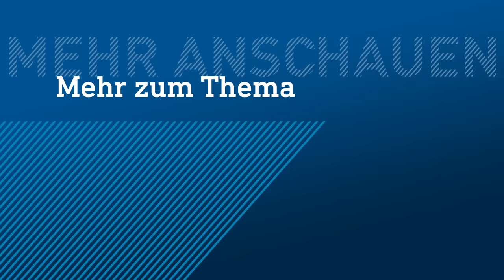Mähdrescher in Flammen: Landwirte verhindern Großbrand | hessenschau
Landwirt Hendrik Beier aus Niddatal-Kaichen konnte sich gerade noch von seinem Mähdrescher retten als dieser beim Ernten plötzlich Feuer fängt. Durch den Staub und die Hitze verbreiten sich die Flammen rasend schnell. Doch noch bevor die Feuerwehr kommt, eilen andere Landwirte zur Hilfe und verhindern einen Großbrand.